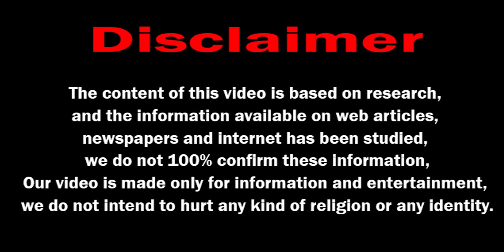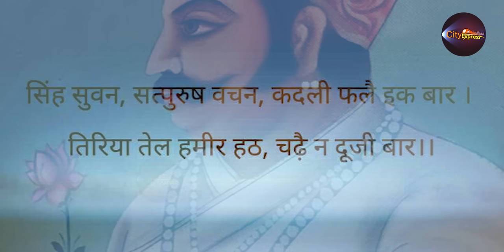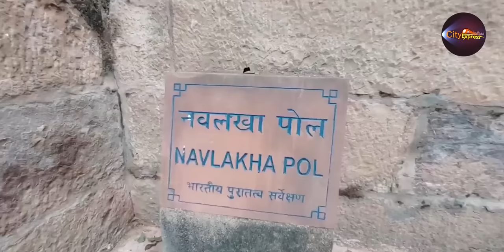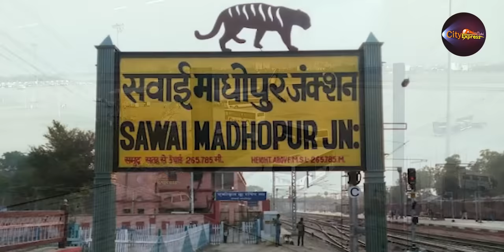मैं सवाई माधोपुर बोल रहा हूँ, I Am Speaking Sawai Madhopur